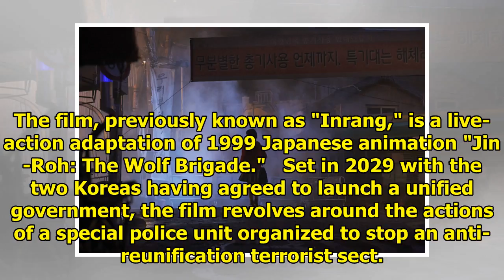Kim Jee-woon's 'Wolf Brigade' advances to San Sebastian film fest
SEOUL, July 18 (Yonhap) -- South Korean director Kim Jee-woon's latest, "Illang: The Wolf Brigade," ...